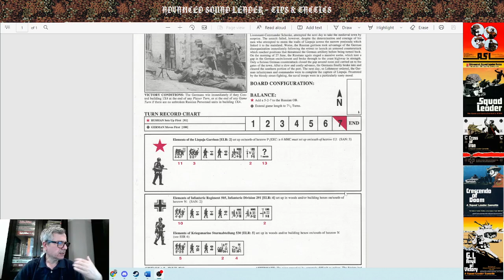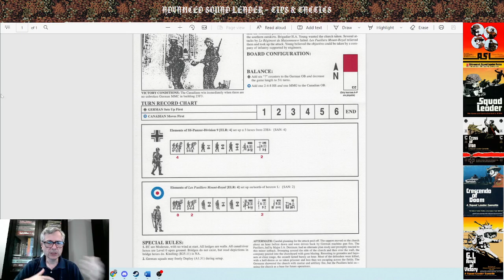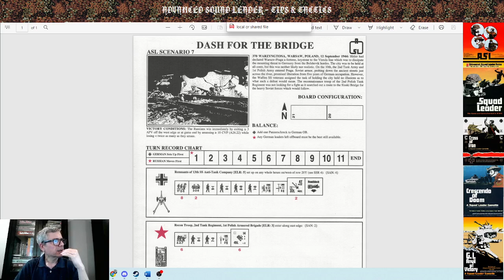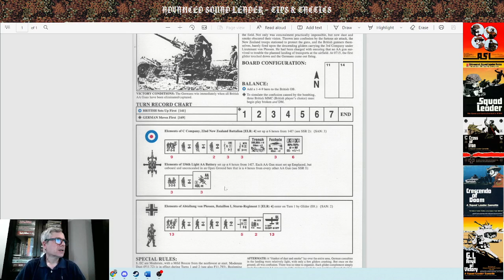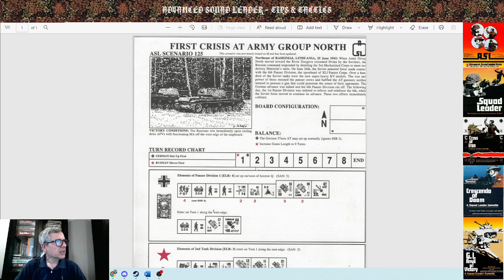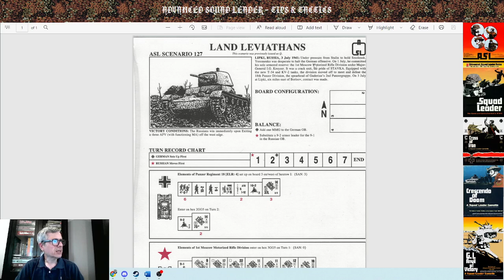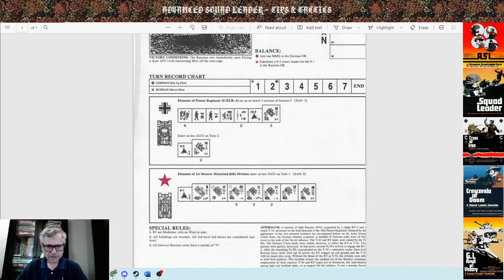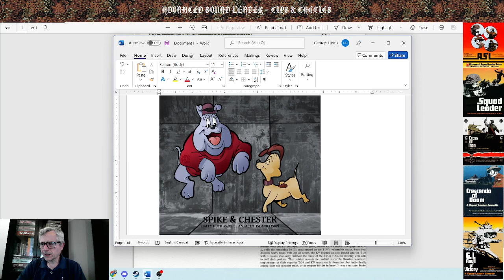Advanced Squad Leader: Tips & Tactics - Recommended Introductory Scenarios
Scenarios recommended for infantry, ordnance, and armor for adult learners. Also, watch to the end where we will provide Charles and Chad with their Looney Tunes call sign. George - over and out!